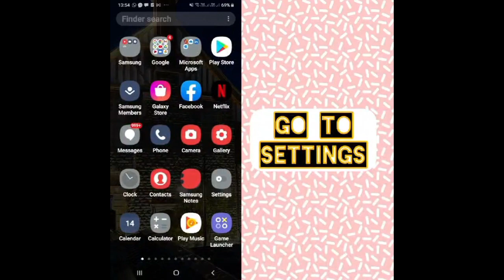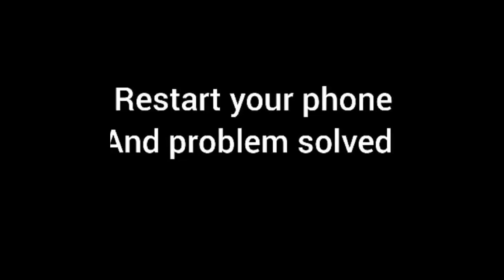Solve "Asphalt 9" Black Screen problem || SR27SOLUTIONS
Solve "Asphalt 9" Black Screen problem

Hello friends welcome to my YouTube Channel sr27solutions , today I am showing you how to solve Asphalt 9 black screen issue in Android  through this video hope so it will be helpful for you if you are facing the same issue in your Android phone.